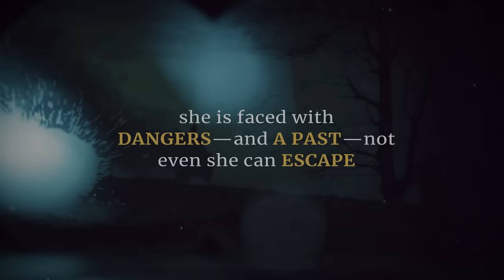Book Trailer: THE WAYS WE HIDE by Kristina McMorris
Don't miss the the highly-anticipated novel THE WAYS WE HIDE by Kristina McMorris, New York Times bestselling author of the million-copy bestseller SOLD ON A MONDAY!

From the New York Times bestselling author of Sold On A Monday—over a million copies sold!—comes a sweeping World War II tale of an illusionist whose recruitment by British intelligence sets her on a perilous, heartrending path.

As a little girl raised amid the hardships of Michigan's Copper Country, Fenna Vos learned to focus on her own survival. That ability sustains her even now as the Second World War rages in faraway countries. Though she performs onstage as the assistant to an unruly escape artist, behind the curtain she's the mastermind of their act. Ultimately, controlling her surroundings and eluding traps of every kind helps her keep a lingering trauma at bay.

Yet for all her planning, Fenna doesn't foresee being called upon by British military intelligence. Tasked with designing escape aids to thwart the Germans, MI9 seeks those with specialized skills for a war nearing its breaking point. Fenna reluctantly joins the unconventional team as an inventor. But when a test of her loyalty draws her deep into the fray, she discovers no mission is more treacherous than escaping one's past.

Inspired by stunning true accounts, The Ways We Hide is a gripping story of love and loss, the wars we fight—on the battlefields and within ourselves—and the courage found in unexpected places.